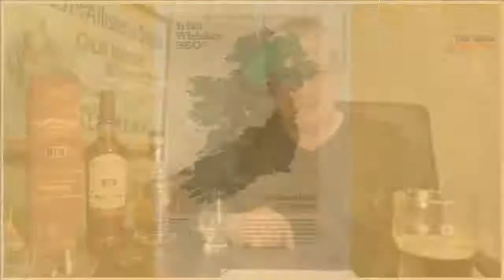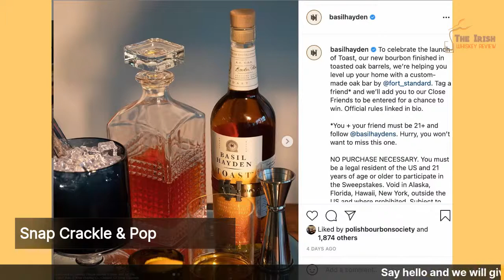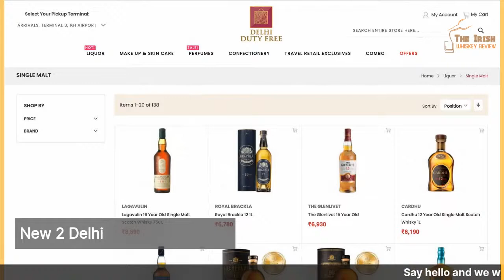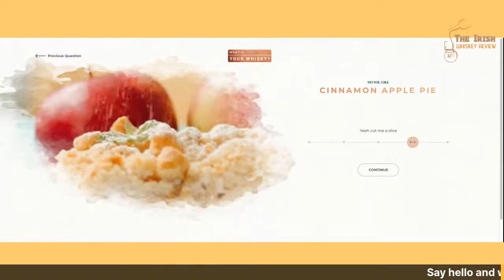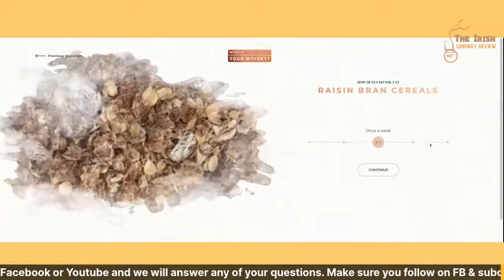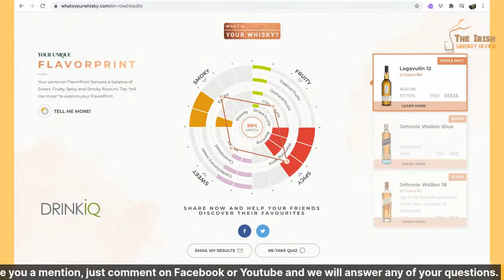One of Our Bottles is Missing!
After This Week in Whiskey we chat to the Bushmills Brand Ambassador